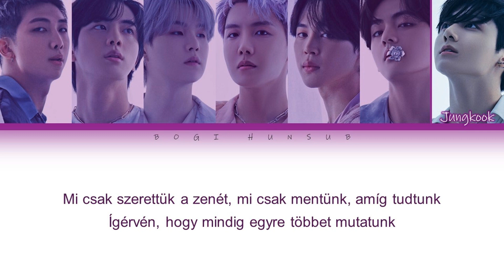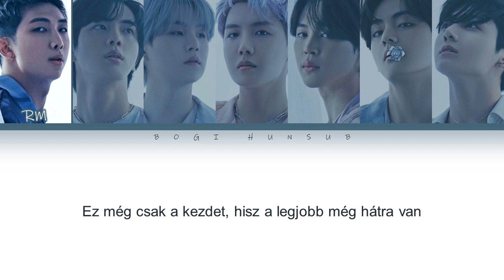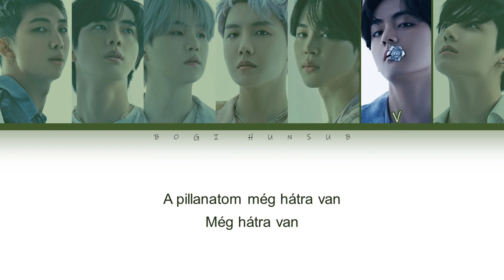BTS Yet To Come [színkódolva/HUN]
» Előadó: BTS (방탄소년단)
» Zene ♫: Yet To Come
» Album: Butter
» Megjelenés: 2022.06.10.